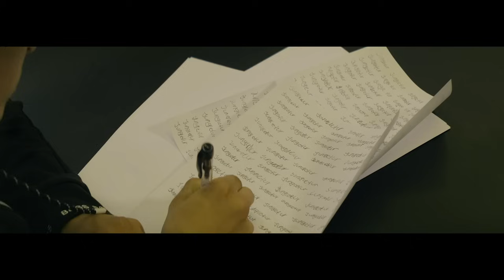Mowgli - Jungletur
Adrian Andersen.